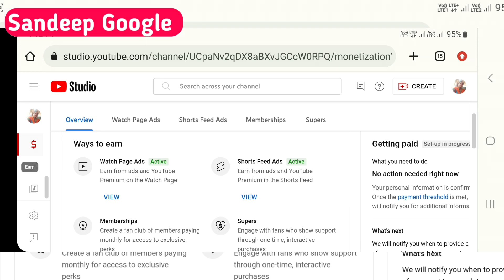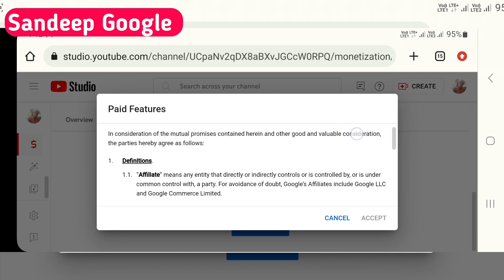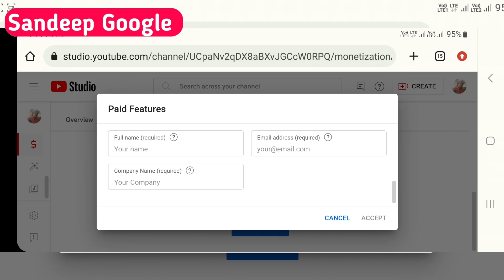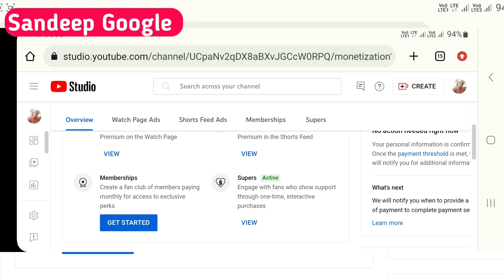super thanks kaise enable kare 2023 | how to activate super thanks on youtube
super thanks
super thanks on youtube
youtube super thanks button
how to activate super thanks on youtube